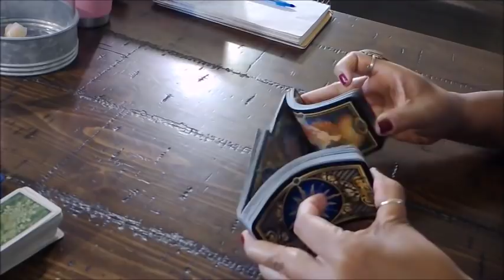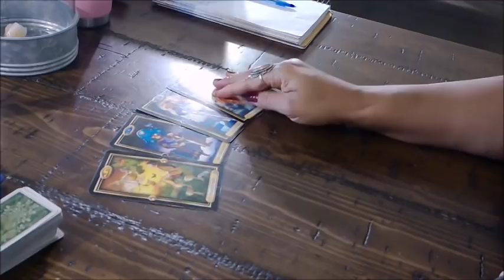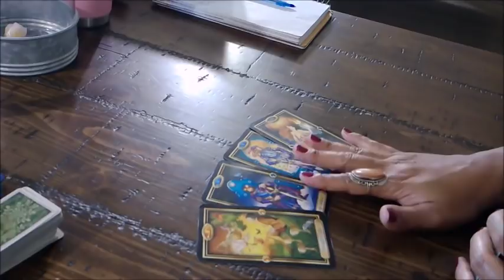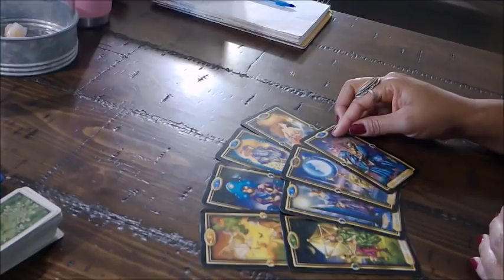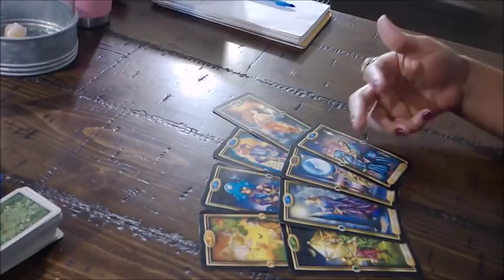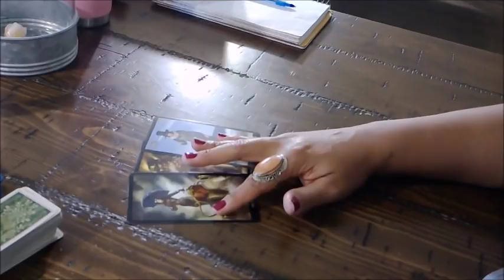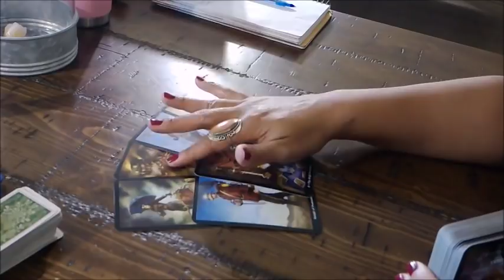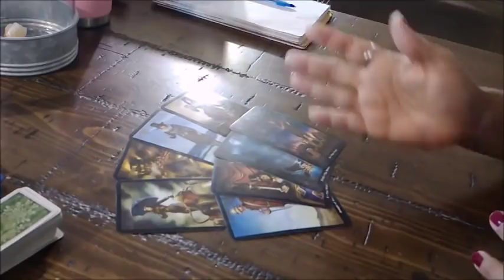Leo Singles- They Love You Enough To Let You Go- Nov.17-24